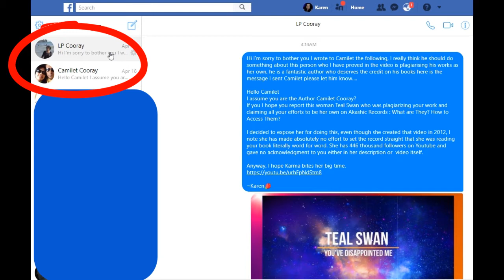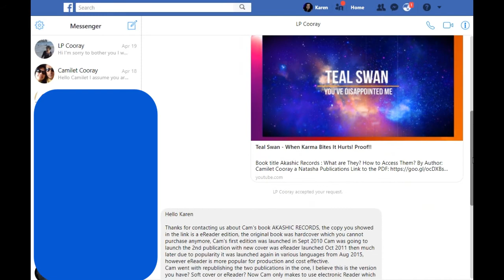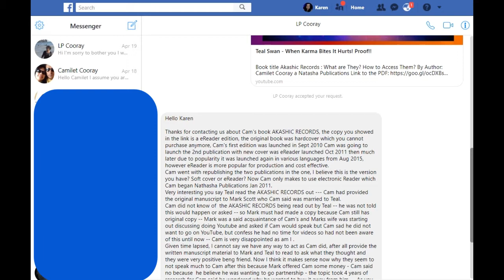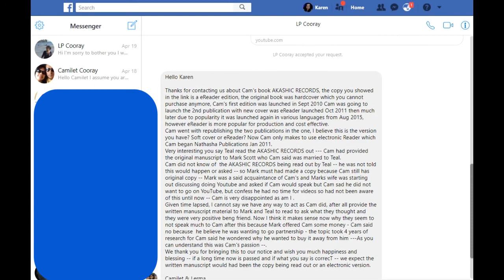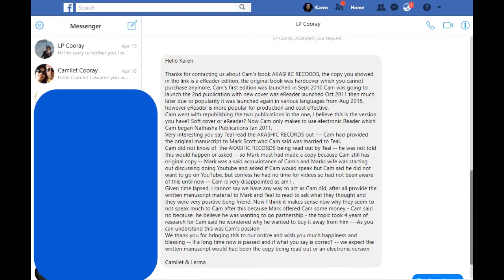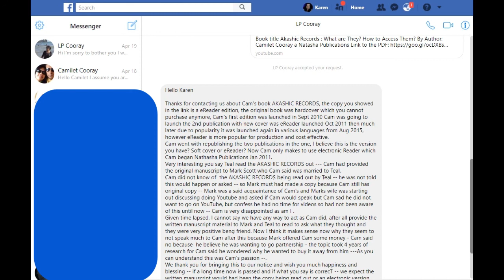The Update - Teal Swan Akashic Records video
Because I am more than positive someone will ask I decided to show proof of the message that came through Messenger after writing to the Cooray's about the video.
As its now 4am I'm just going to let this upload, for the privacy of the clients I have on Messenger I blanked out their names as their names are not important or required to be seen.

I don't upload often but when I do it is only when I feel I have solid evidence of the hereafter, one passion I have is to help you who doubt, see how we don't just die and that's it, I have lived with visitations and although you won't see things thrown or pulled by strings on here my evidence is real, so it may pale in comparison to others videos with creative effects.
I hope you appreciate what evidence I am allowed by Spirit to bring you. Apart from that the only weekly videos are Friday night Livestreams with Order of Magnitude.

~ Karen
And if you don't like it please post your reasons, but please do it constructively without the need to be insulting as I will not tolerate vulgarities as these will be removed otherwise.

A Special Shout out to my Patrons!!
Sharra Artz
Whispers From Heaven
Kimmie Blackshaw
~Surfer~Rosa~♥
-springtrap-trap
Janise Ellen Terbutt
The Sound of Snow
Paranormal Roy

*APP REVIEWS:*
Got an App or device you'd like me to ask my resident Spirits to see if they can use?If you do and would like me to do a Review on it so you can share it on your channel then inbox me or email